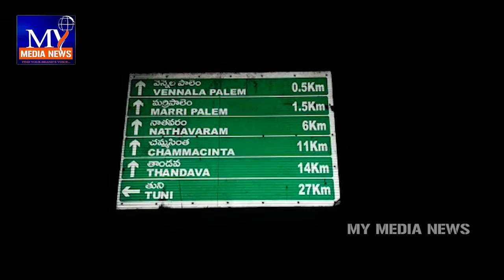కరుణ ఎఫెక్ట్ తో హైదరాబాద్ నుంచి కాలి బాట పట్టిన ఆరుగురి పట్ల మానవీయత చాటుకున్న జర్నలిస్ట్